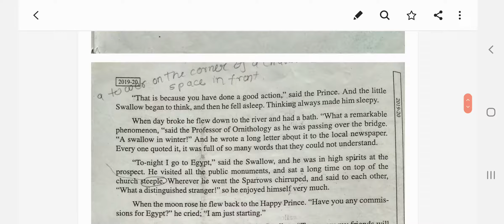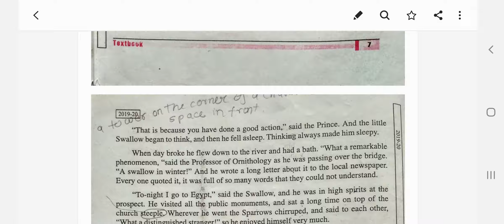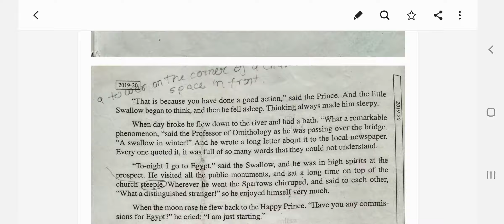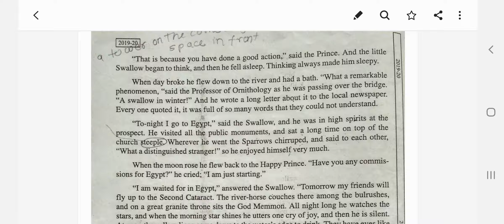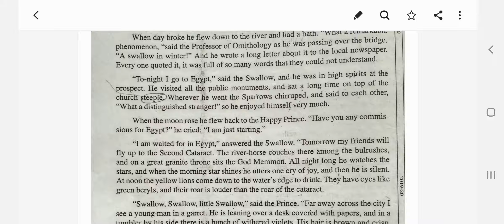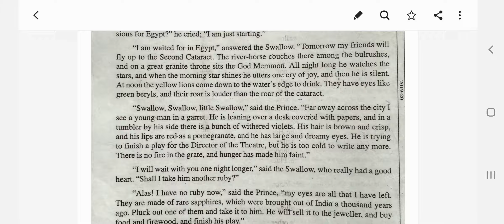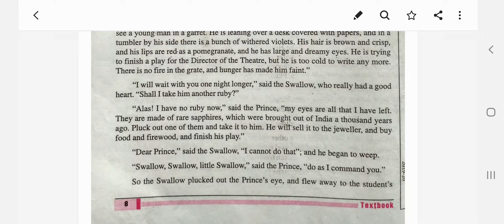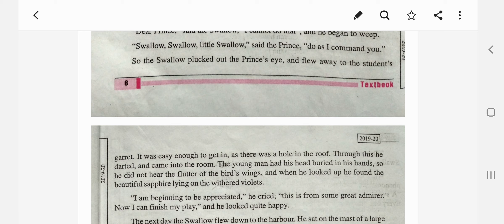ENGLISH | CLASS - X EM | BY BRAJESH SIR